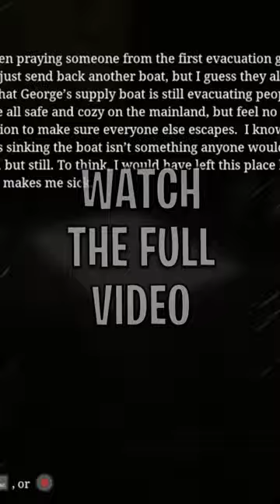Im Her Pickle Hero 🥒 - Choo Choo Charles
[Description] :: This Video is going to Prove that Choo Choo Charles is Actually a Hilarious Comedy and you've just been looking at it wrong! Charles isnt this super scary demon train that we need to fear, but instead he's a 5 Head, Built like a Refrigerator, Poor Excuse for a Demon Train. And Charles needs to be Humbled so im gonna make sure it happens in the most Hilarious way possible!

{Todays Video!} :: Im Her Pickle Hero 🥒 - Choo Choo Charles

Maybe Leave a Like?

[Game]:  [Choo Choo Charles]
[Content]: Funny Moments/Horror /Short/Chaotic Fun